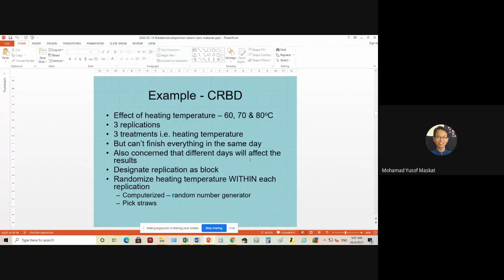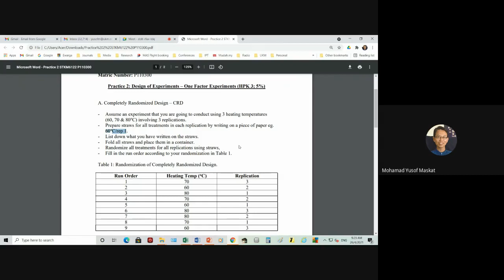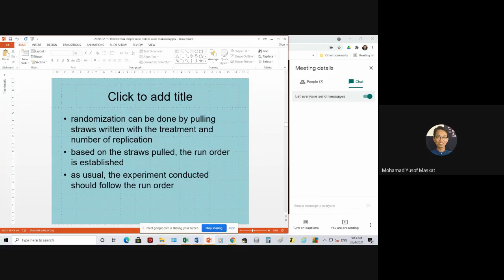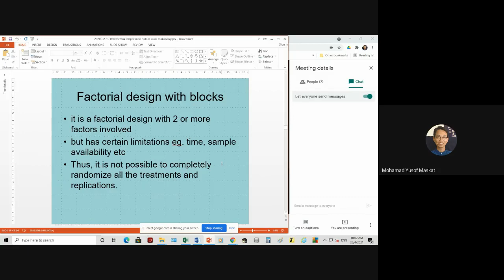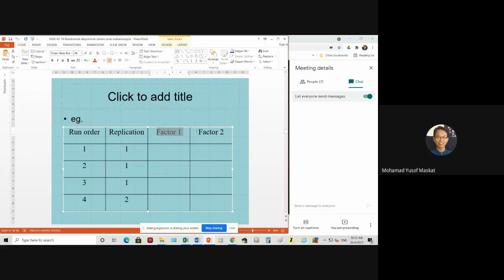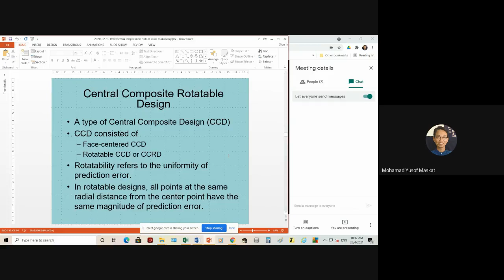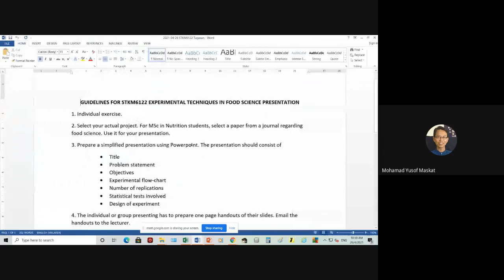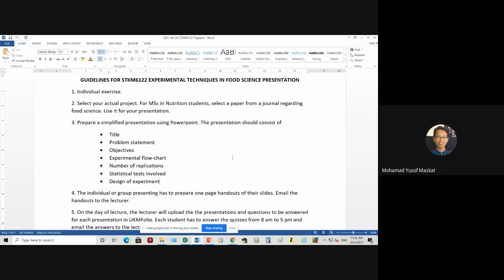STKM6122 26 APR 2021